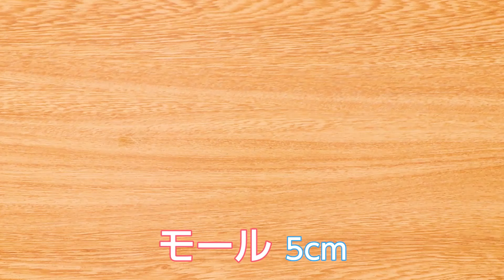牛乳パックで作る釣りあそびセット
牛乳パックとモールを使って、釣りセットを作ってみましょう！
牛乳パックで作った魚は水に強いので、水を張ったビニールプールに浮かべて遊ぶことができますよ。釣りを楽しみながら、子どもたちに夏の涼を感じてもらいましょう。

・牛乳パック　1個
・モール　5cm
・タコ糸　30cm
・割りばし　1本
・ハサミ

★家族がつながる子育て写真・動画の共有アプリ『まごラブ』